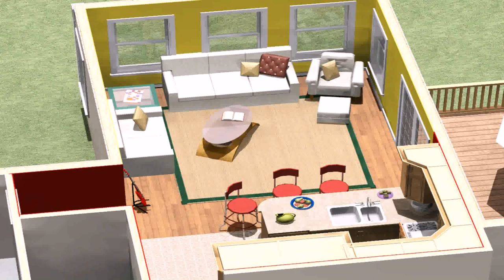Buy Car NY 5% DP